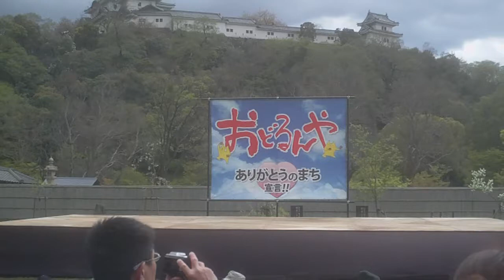童＠おどるんや春まつり2013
平成25年4月7日、和歌山県和歌山市の和歌山城西の丸で開催された「おどるんや春まつり2013」。童（わっぱ）の演舞。